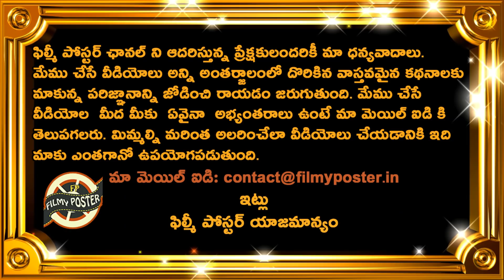PM Modi Comments On Team India Test Series Win Against Australia|AUS vs IND 4th Test Day 5 Updates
PM Modi Comments On Team India Test Series Win Against Australia|AUS vs IND 4th Test Day 5 Updates|Filmy Poster